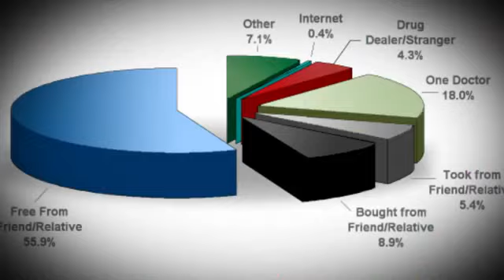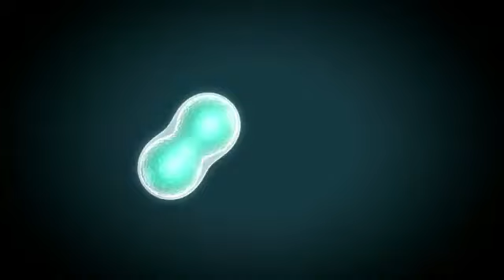WHY Laminine? | Wealth. Health. Youth. | Anti-Aging | Optimum Health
Reprogram your cells to handle stress; regenerate your body for more excellent health, and repair aged and damaged tissue.

Laminine benefits positively affect memory, skin, libido, energy, joints, muscles, stress, sleep, and emotional stability. Reprogram your cells to handle stress better. Regenerate your body for more excellent health and longevity. Repair aged and damaged tissue not accessible before Laminine!

LAF Productions, Inc. is an independent business owner and consultant for LifePharm Global Network, which reserves all rights to copyrights and trademarks of its products, Laminine, Laminine OMEGA+++, DIGESTIVE+++, and IMMUNE+++.